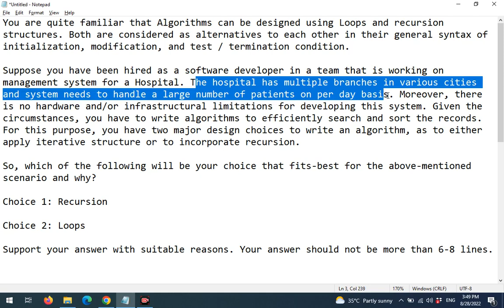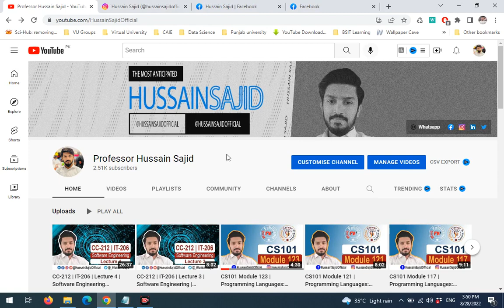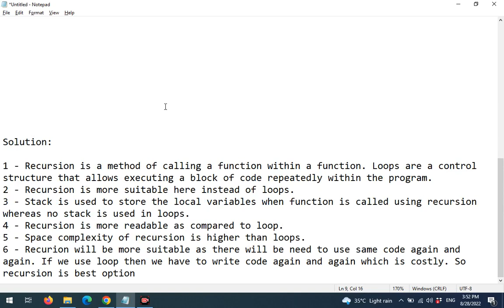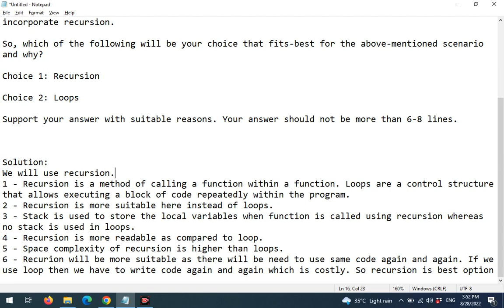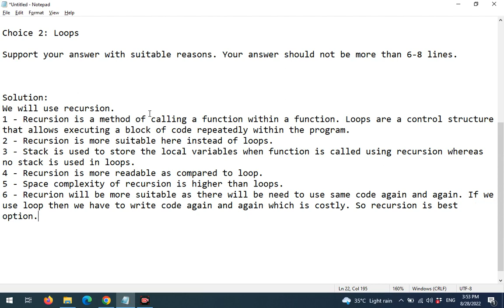CS101 GDB 1 Solution Spring 2022 | Virtual University | Hussain Sajid